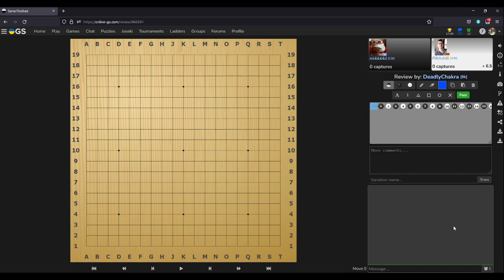mi4444d[12k] vs PillAchill[12k]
🏆 The Grand DoubleD Kyu Tournament🏆
October'2022